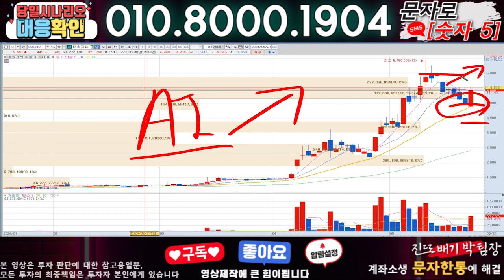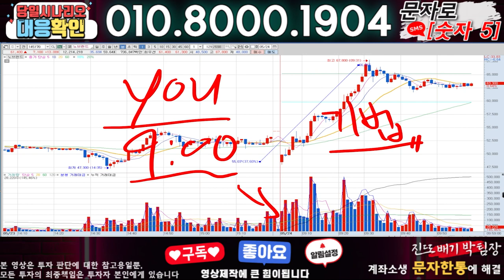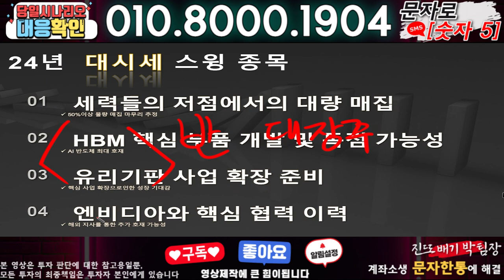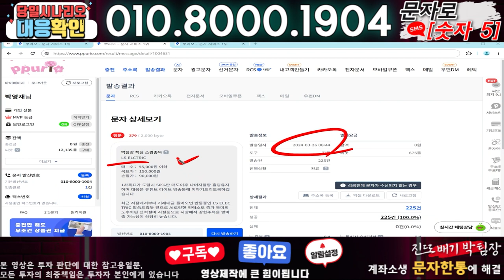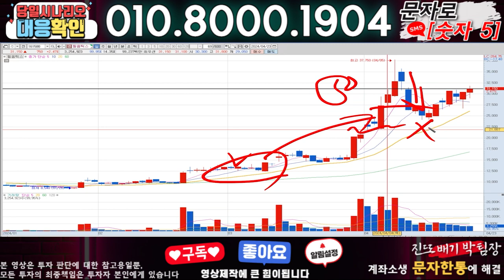대원전선 ) 3분전 기습속보-공식입장발표!! 무슨일인가?